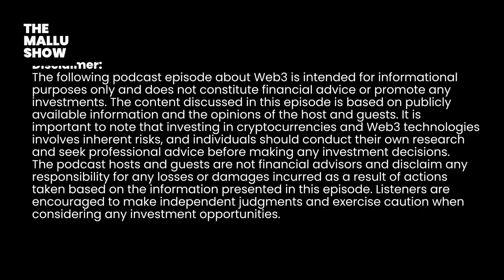Web3 with Mirzad Makhdoom | @Cryptotribe | The Mallu Show 79 Part 1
Most of us don't know what it is. And so, in this episode, we explore what is Web3, Crypto Currency, MetaVerse, NFT, and more.

We have Mirzad Makhdoom @Cryptotribe, Founder & CEO of Tribe Academy & CryptoTribe, Web3 Educator, and Crypto Investor joining Rizwan Ramzan in this special episode of The Mallu Show.

In This is Part 1 of Episode 79, Rizwan and Mirzad speak a lot about Web3; and Mirzad decodes Rizwan's doubts.

Happy Listening, and Happy Growing!

I would love to hear your genuine feedback.

About :
RizMango by Rizwan Ramzan Ahamed - Mango Social is the ULTIMATE self-improvement & self-help channel. We began as a channel only for motivational and inspirational videos in English. Eventually, we cover topics such as personal growth, etiquette, meditation, mental health, communication skills & even entrepreneurship in Malayalam.

Today RizMango is the home for The Mallu Show or TMS - The No.1 Self-Improvement Podcast in Malayalam and Kerala's Smartest Podcast. A show where we host the country's greatest success stories and try digging out their secrets to success. Every conversation on The Mallu Show is intellectual, deep & informational. We cover everyone from entrepreneurs to homemakers to writers to even athletes. Every conversation is an EXTREME learning experience for the viewer.